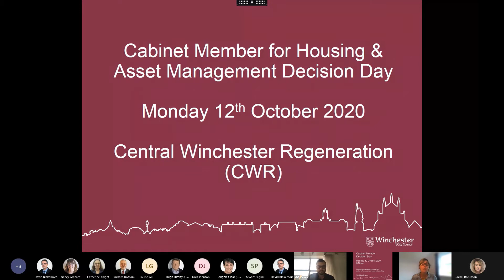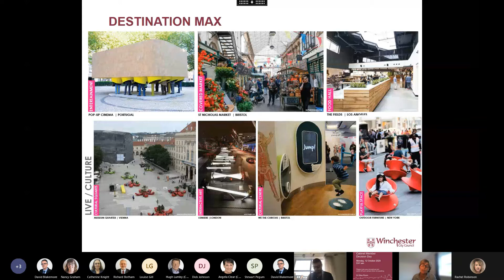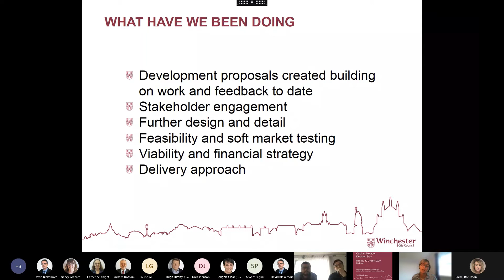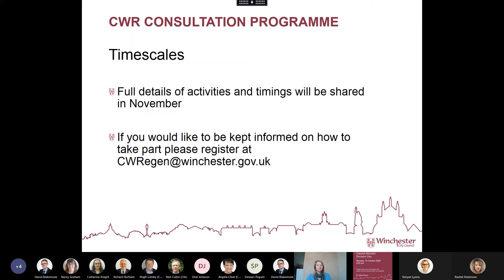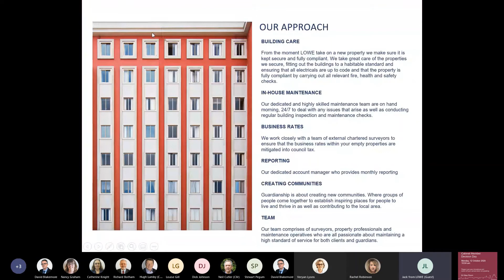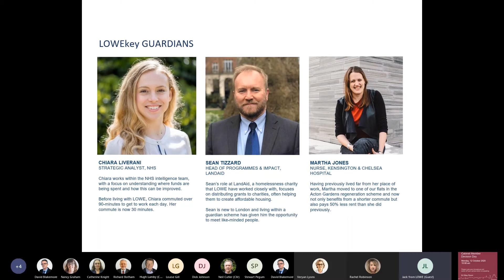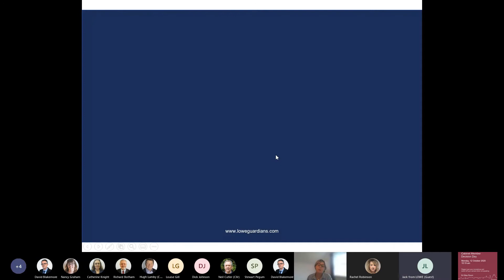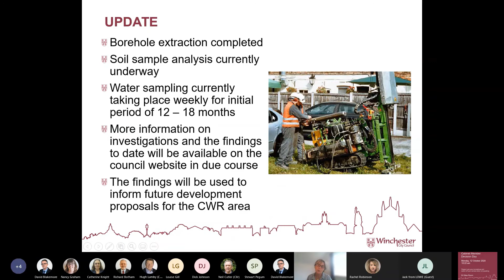Cabinet Member for Housing & Asset Management Decision Day 12 October 2020